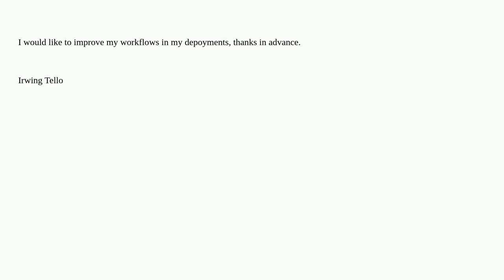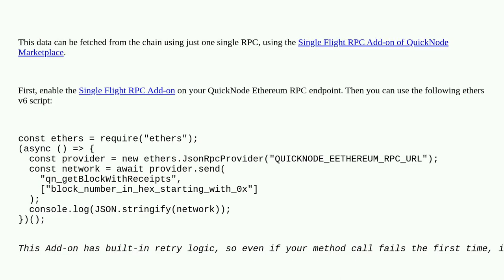Ethereum: Is there a way to get the entire block information and transaction receipts within the ...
Is there a way to get the entire block information and transaction receipts within the block all in one function/method?

A special thanks goes out to the community

  rpc security api blockchain